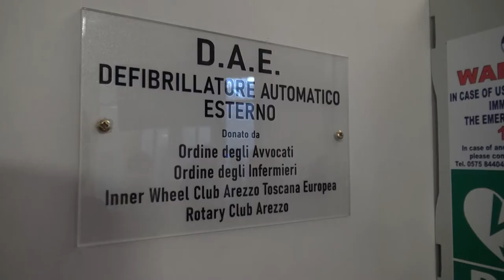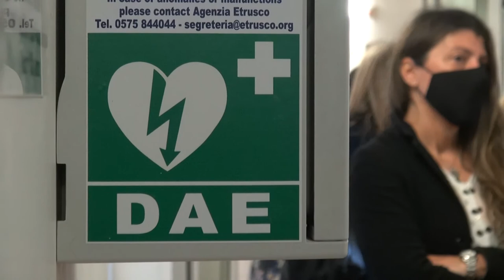Donato defibrillatore portatile al Tribunale di Arezzo